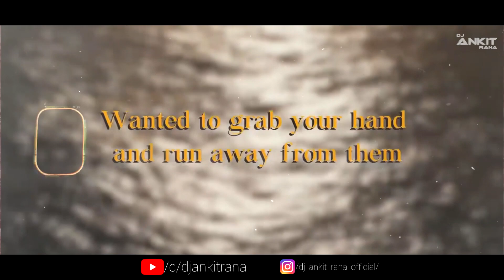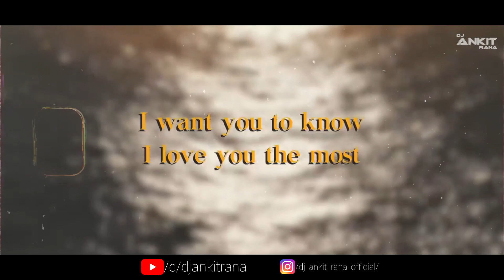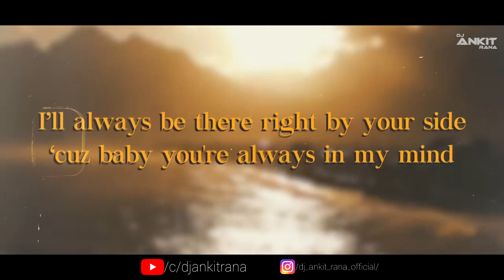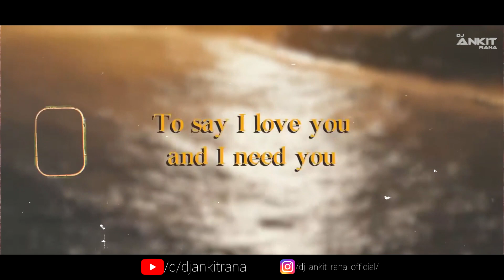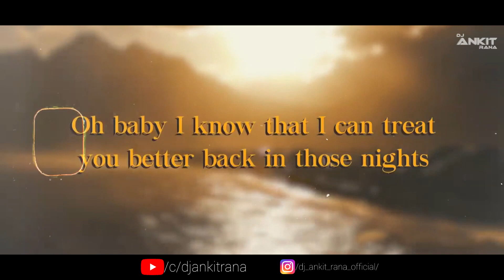Somebody's Me x Maine Royaan x Mujhe Tum Nazar Se x Give Me Your Forever (DJ Ankit Rana Mashup)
Listen on:
SoundCloud- DJ Ankit Rana Official
Hearthis.at- DJ Ankit Rana Official
Youtube- DJ Ankit Rana Official